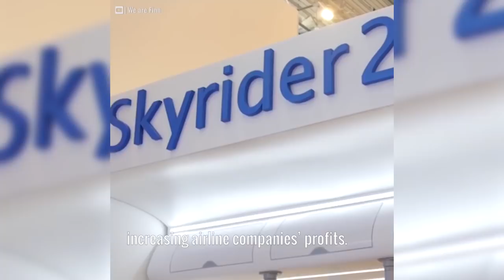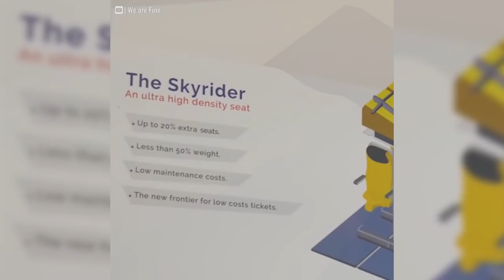The Standing Airline Seats | Skyrider 2.0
Aviointeriors has unveiled the upright seating Skyrider 2.0.

This innovative seat is so upright that passengers using it will practically be standing up.

Its claim is that this seating represents ‘the new frontier of low-cost tickets and passenger experience’.

It’s not known whether any airlines have bought the seating yet.

Happy and safe travels!